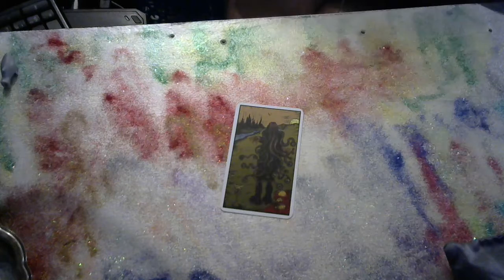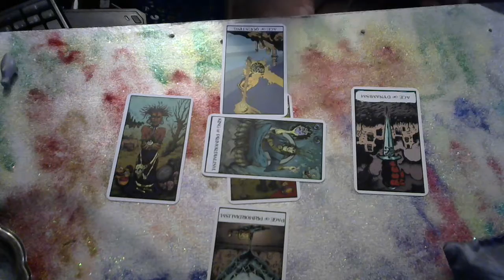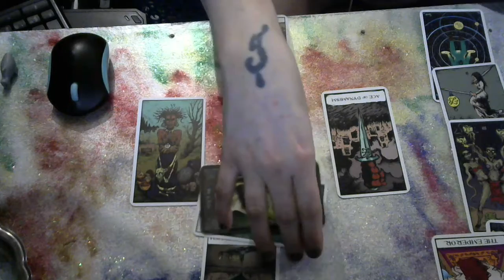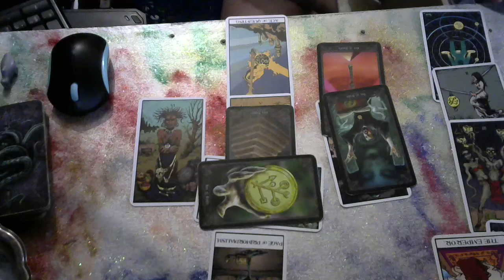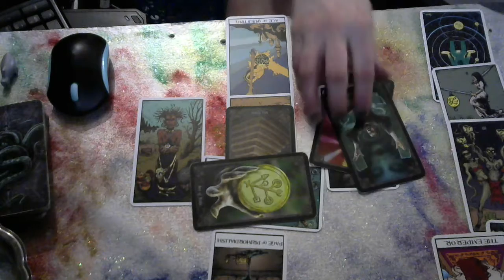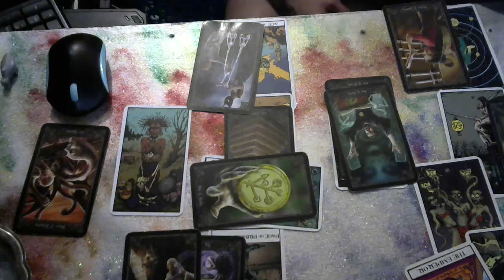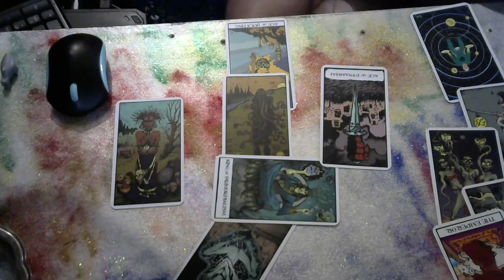Scorpio Mid-May 2020 Tarot Insights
Hey Humans!
My name is Sara AKA Space Bug and I am here to trick you into remembering that YOU are Magik.
Everything is Magik. As we once were a singularity of being So are we all able to effect said primordial oneness and as such we can alter the universe we live in with no more then intention and will.

So, participation is encouraged but i assure you I shall pull the Universe out of you one way or another and you shall join the ranks of the awakened. I commend you for falling victim to my trap!

I... I dont really know what mi supposed to put here but I figured Fuck it everyone else has something written in their videos!

SpacePiratesInc

Join this Facebook Group
Magik Is Real

(thats my paypal too jerks make a donation once in a while )

Scorpio Sun Capricorn Moon Capricorn Ascendant
INTP ~ Type 5